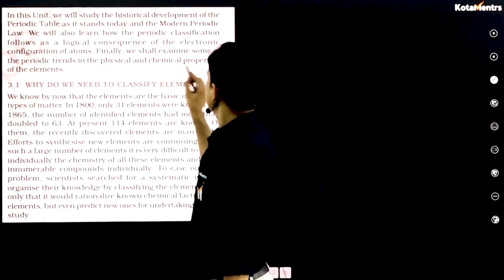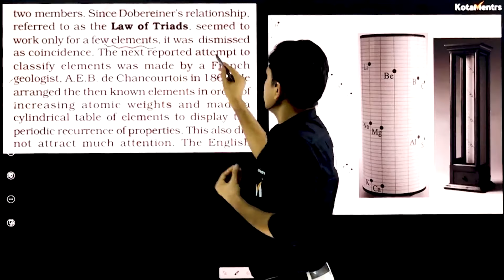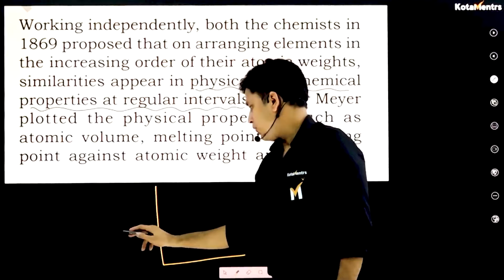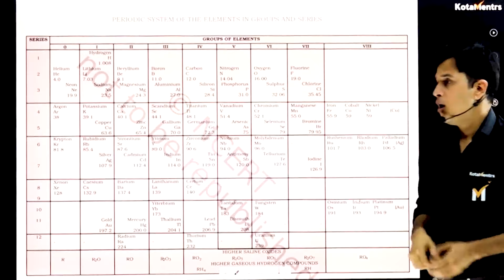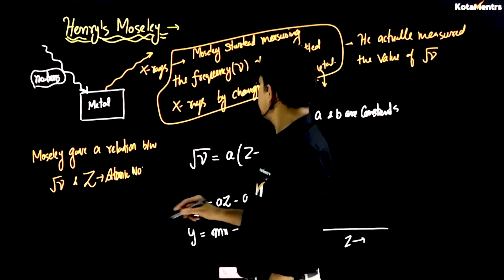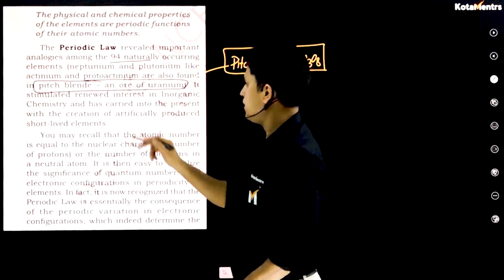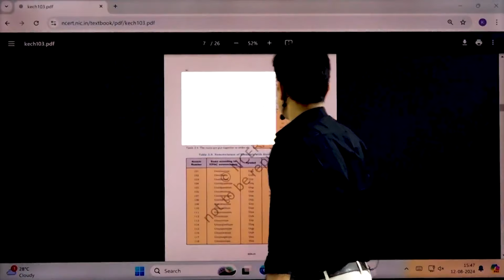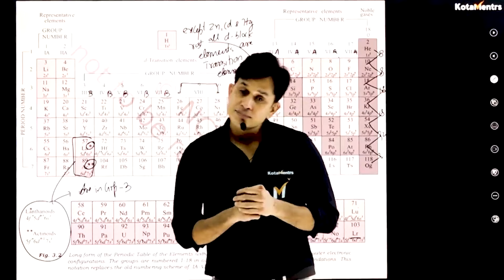PERIODIC TABLE Class 11th | Full Chapter Revision For NEET 2025 L-4 | Prince sir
PERIODIC TABLE Class 11th | Full Chapter Revision For NEET 2025 | Prince sir

Prepare to ace your NEET 2025 with this comprehensive Periodic Table revision session for Class 11th by Prince Sir! 🌟 This video covers all the important concepts, trends, and tricks from the Periodic Table, making complex topics simple and easy to understand. Whether it's periodic properties, classification of elements, or modern periodic law, we've got you covered. Perfect for quick revision and building a strong foundation for NEET Chemistry. 💡 Don't miss this high-yield session to boost your preparation. 🚀